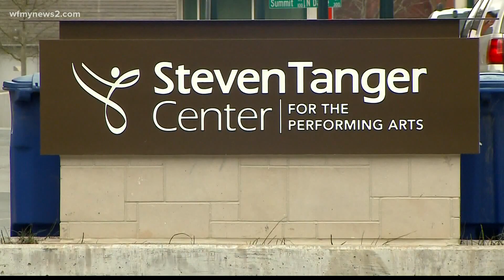Tanger Center and Greensboro Coliseum are hiring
Lots of jobs are up for grabs in Greensboro.

The Tanger Center and the Greensboro Coliseum need new employees. They held a job fair Wednesday to see who they could find.

Many people on the job hunt showed up as a post-pandemic future becomes more present.

They all have very different reasons for looking for jobs.

"My mom was like, you're getting a job," said Mari Lewis, a GTCC student.

"I have a job or two but I'm also looking for something more in my area," Andrew Merritt said. He's studying music in college.

"I'm just looking for any kind of employment," William Smith said.